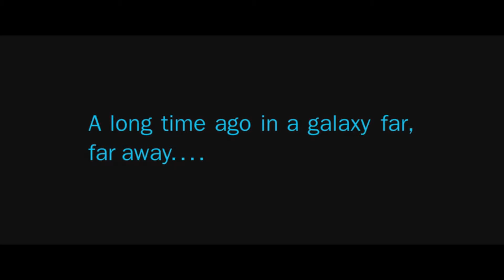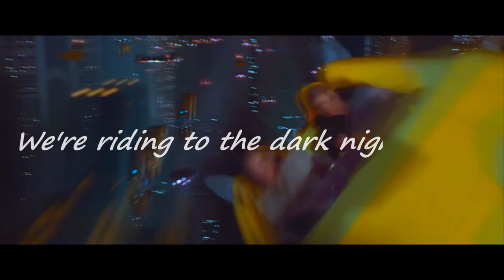STAR WARS THE GAY AWAKENS EPISODE 3 P3